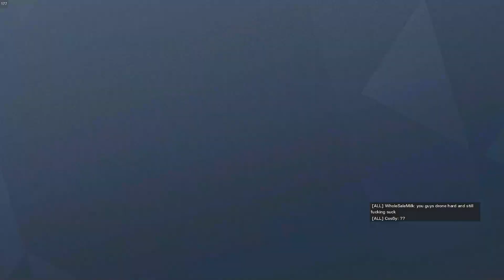How a Champion SLAMS *CHEATERS* -Rainbow six siege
Sensitivity :
H : 12
V : 12
ADS : 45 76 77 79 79
Multiplier : 0.02
DPI : 400
16:10/4:3 90 fov